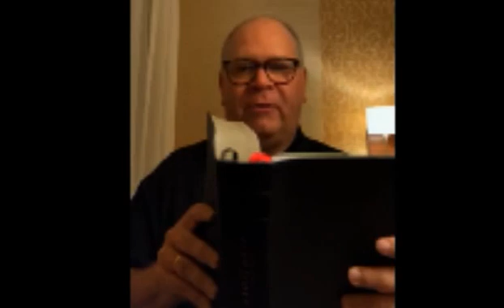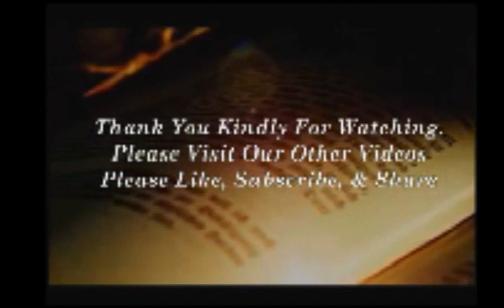Lunsford Daily Sunday School-November 1st & 2nd, 2022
"Lunsford Daily Sunday School-November 1st & 2nd, 2022" Our focus is to spread the Non-Denominational word of God and the Bible to every corner or the world one day at a time. Seriously non-judgmental straight forward Daily Sunday School lesson.
Benefits:
Holy Bible,
Bible,
pray,
prayer,
Christian,
Kings,
TKA,
from sinner to saved,
turning to christ,
Focus on jesus,
Religions,
evangelical,
christianity,
beliefs,
christian denominations,
independent baptist,
christian churches,
sermons,
preaching,
timing,
patience,
blessings,
blessings purpose,
season of life,
relationships,
god’s plan,
pain,
sermons about purpose,
sermons about blessings
pray,
prayer,
Christian,
Kings,
TKA,
turning to christ,
Focus on jesus,
Religions,
evangelical,
christianity,
beliefs,
christian denominations,
independent baptist,
christian churches,
sermons,
preaching,
timing,
patience,
blessings,
blessings purpose,
season of life,
relationships,
god’s plan,
pain,
sermons about purpose,
sermons about blessings

Please DO NOT leave your URL on this channel without prior written approval. The URL will be removed and blocked.

Don't forget to rate the video, comment and share with everyone.
We sincerely pray you are enjoying your day. Spreading God's word has never become more crucial as we personally and emotionally watch our world try to function as a society without the need for our Lord's intervention. We know God has those who have been saved and those who do their very best to follow God's word. Regardless of your religious beliefs, level of faith, or your church membership everybody is welcome to viewer our videos, music, and spread the word of God.
Brooke uses his knowledge and education background to bring the word of God according to scripture to every part of the world as God see's fit to hear his word. As listeners, we all view the Bible differently based upon our individual perception of understanding. We all need some level of Jesus in our lives for a better today and tomorrow. Yesterday has already past into our history and tomorrow is never promised. With a non-denominational message from the word of God can and will brighten your day. If you are a veteran or beginning viewer, Brooke specifically asks for your prayer requests to bring support by others helping to resolve conflict in your life. Whether you agree or disagree with Brooke's message, please send a challenge to Brooke to explain the balances of what we can expect in life from Jesus. We do our very best to upload daily and weekly for your enjoyment.

Brooke Lunsford Daily Sunday School
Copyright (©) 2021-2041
The exclusive legal right, given to an originator or an assignee to print, publish, perform, film, or record literary, artistic, or musical material, and to authorize others to do the same.
This video and it's content is copyright of Brooke Lunsford Daily Sunday School and Harris Productions. Any distribution of reproduction of part or all of the content in any form is prohibited other than the following:
A. Expressed written permission from Creator and Producer must be granted in writing, consent not to exceed 30 days.
B. You may print or download to a local hard disk extracts for your personal and non-commercial use ONLY.
C. You may copy the content to individual third parties for their personal use, but ONLY if you acknowledge the video as the source of the material.
You may not, except with our express written permission, distribute or commercial exploit the content. Nor may you transmit it or store it in any other website or other form of electronic retrieval system.